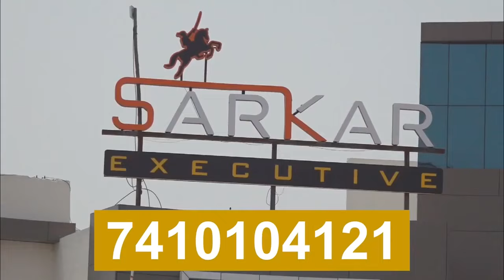विटा : आ.गोपीचंद पडळकर यांची पत्रकार परिषद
Mandesh Prime (माणदेश प्राईम ) is a 24x7 news and entertainment
Channel in India.
Mandesh Prime has become a
up-to-date news coverage and entertaining media from all over Mhada & Sangli
politics, spirituality, and many more here only on Mandesh Prime in Marathi language